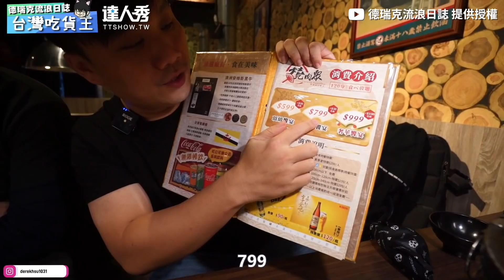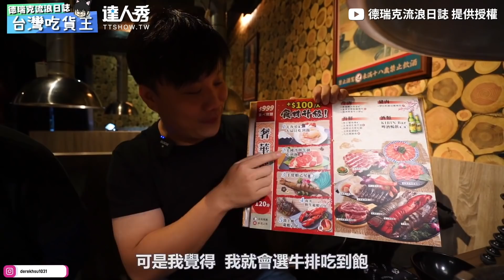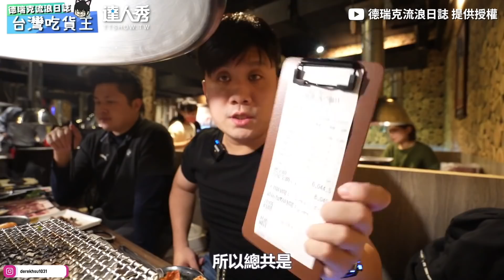【狂！台北燒肉吃到飽再升級 加$100還有龍蝦兩吃餓爆啦】｜@derekgogo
只要加100塊直接大升級！！好餓😍 (望向天編)